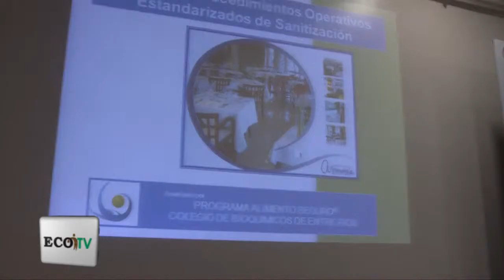ECO TV - El Programa Alimento Seguro del Colegio de Bioquímicos de E.R. entregó certificados